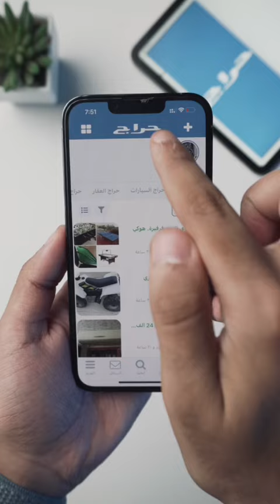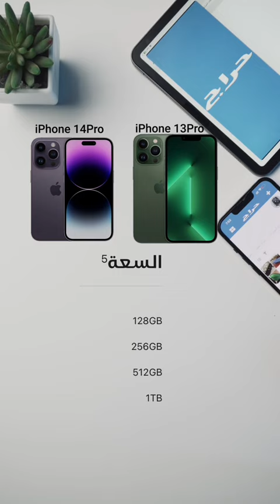مقارنة بين ايفون 13 و ايفون 14 اوعى تشتري قبل ما تشوف الفيديو || iPhone 14 Vs iPhone 13